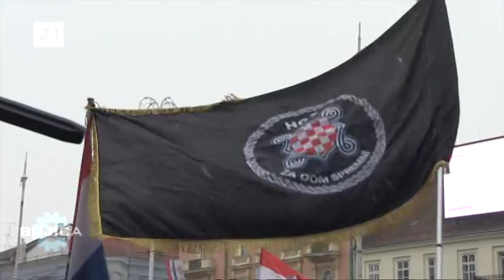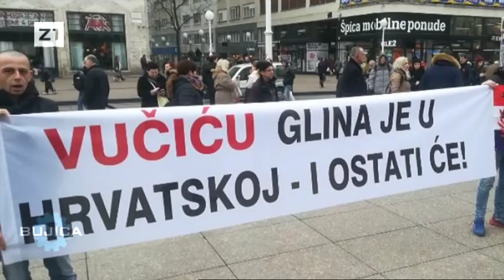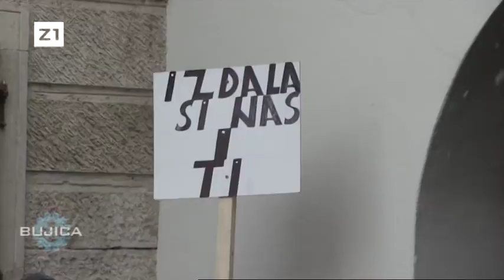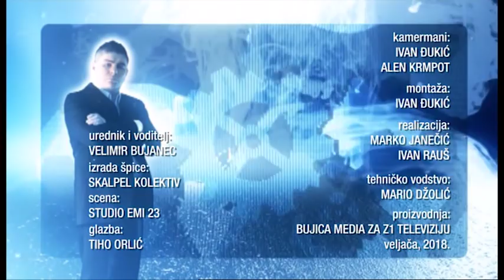BUJICA 12.02.2018. VUČIĆ I KOLINDA - MAŠKARE NA PANTOVČAKU! (Gost: Marko Ljubić)